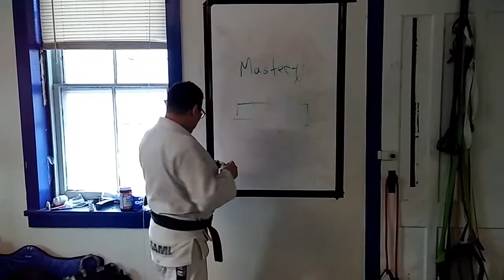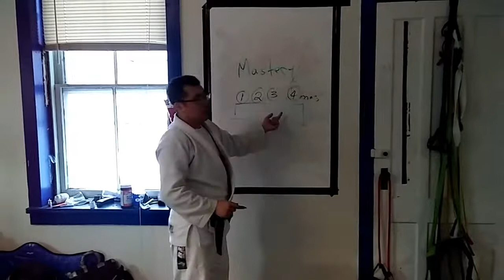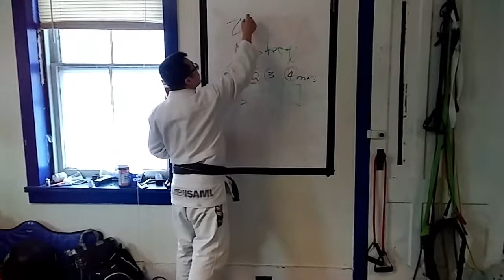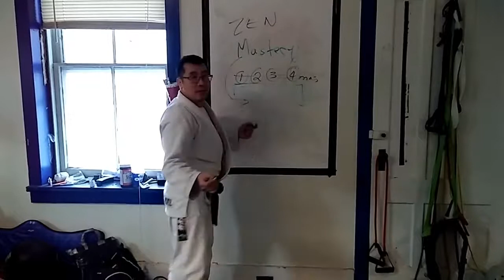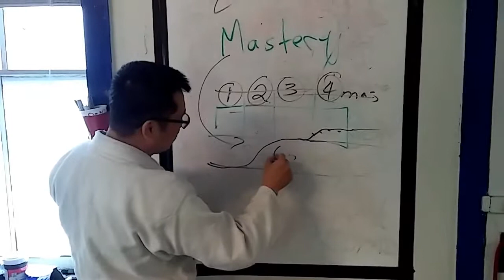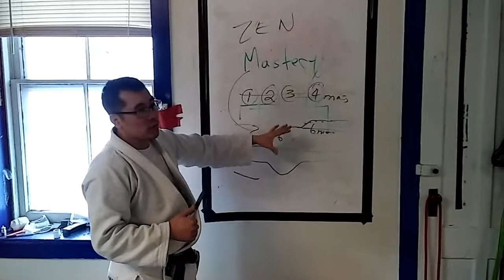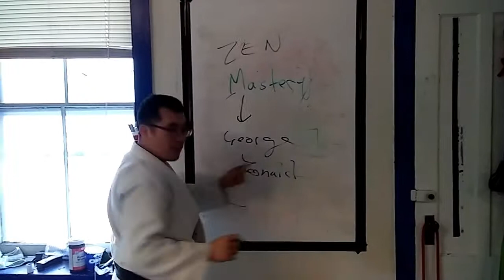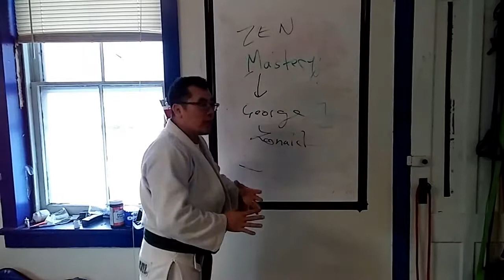Sensei Phu's Talk on Mastery (Common Core, George Leonard, Performance)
Fusion Mixed Martial Arts Offers Kids Anti Bully Training Program, Brazilian Jiu-jitsu (BJJ), Judo, Thai Boxing and Full Contact Karate in the following are:

Marion, Clyde, Phelps, Geneva, Palmrya, Macedon,
Waterloo, Williamson, Ganada, Sodus, Farmington, Canadaigua, Lyons, Victor, Seneca Falls, Fairport, Newark, Auburn, Webster, Rochester, Syracuse New York (NY) State